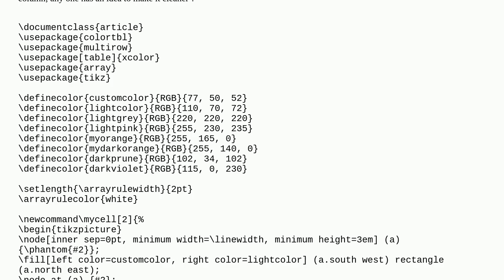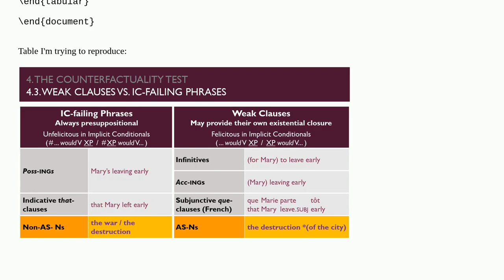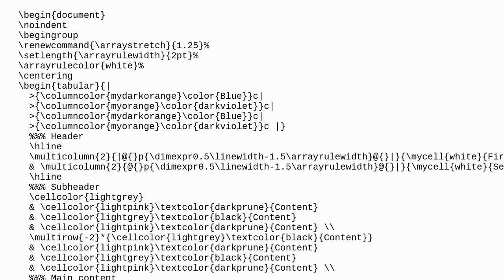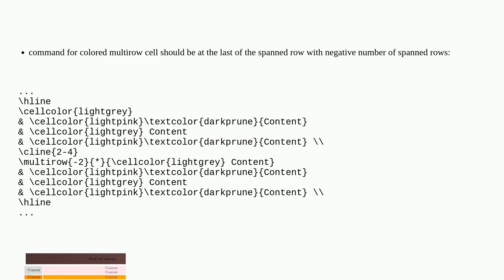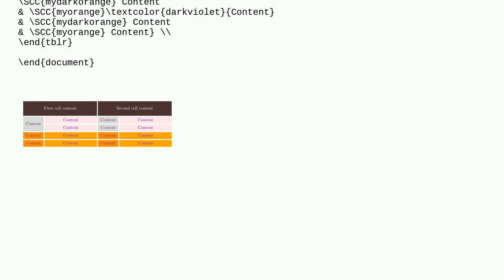Buggy Table using colors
A special thanks goes out to the community

  multirow